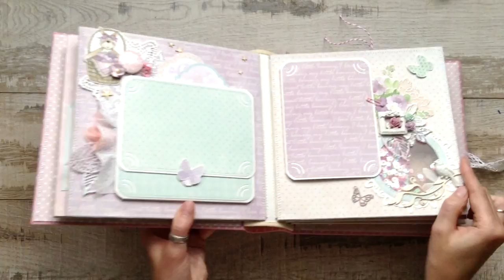Альбом для малышки. Скрапбукинг. Наталья Yenn.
Альбом 20*20  первого года жизни для девочки. Сделала я его из  нежной и милой бумаги "Little Bunny" Скрапмир.

Это произведение доступно по лицензии Creative Commons «Attribution-NonCommercial-NoDerivatives» («Атрибуция — Некоммерческое использование — Без производных произведений») 4.0 Всемирная.